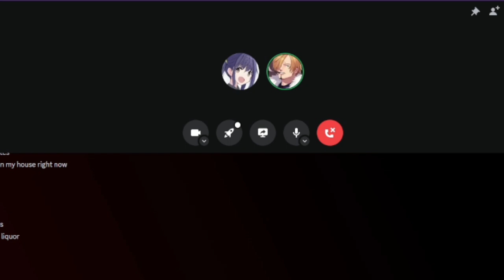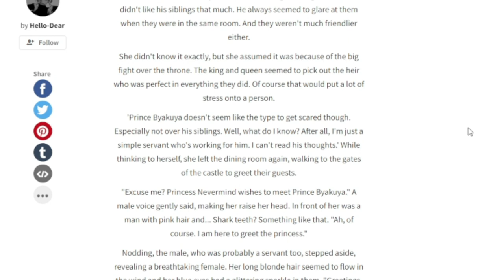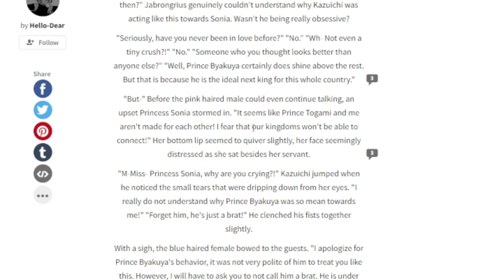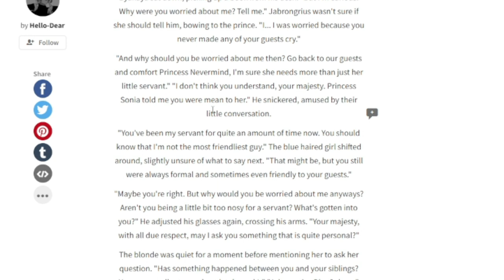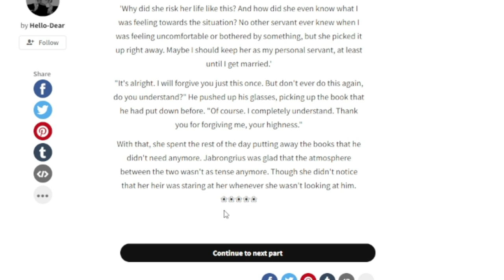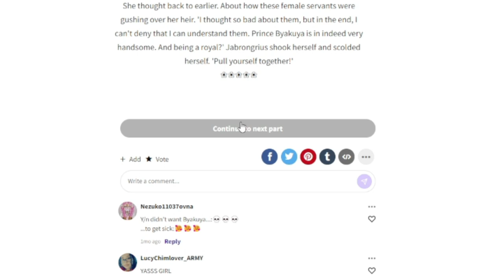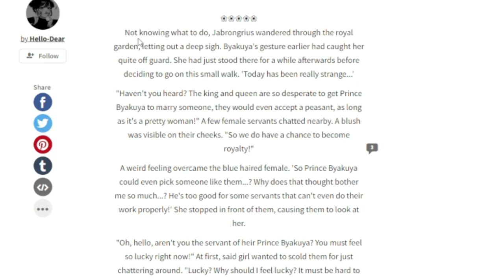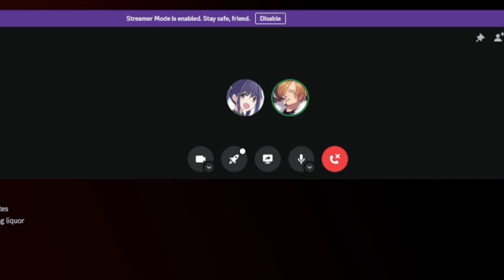The Loyal Prince Byakuya Togami | The Wattpad Book Club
Today, Phillip and I will be reading a Togami x Reader. Jabrongrius is rizzing up this royal prince. Sign me up!
Thank you to Phillip for joining me for this video.